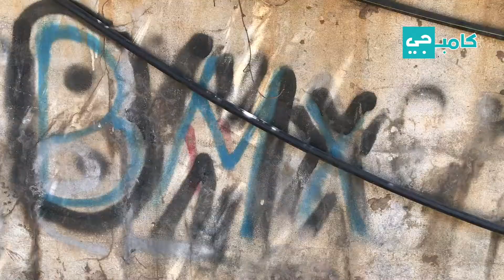حكايات: فن بالرياضة "أحمد عيساوي"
أحمد عيساوي لاجئ فلسطيني.. موهبته ركوب الدراجة الهوائية، لكنه تفوق وحول المسألة إلى فن يستعرضه أمام الناس في المسارح والصالات

إنتاج: ريان سكر وسميح محمود